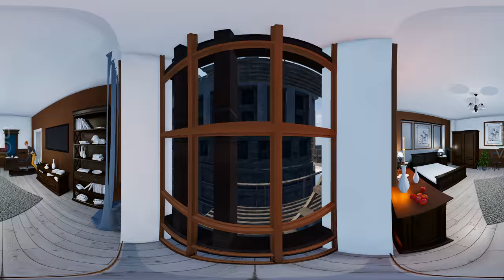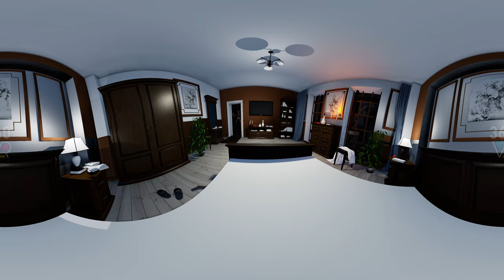360° ESCAPE ANGRY GIRLFRIEND - Epic Rooftop Parkour Roller Coaster VR 360 Video 4k ultra hd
Dive into an adrenaline-fueled VR 360 video experience as you escape an angry girlfriend in our epic rooftop parkour roller coaster ride! This 360° Virtual Reality (VR360) experience, available in 4k ultra hd, offers a 360 view video like no other.

Our 360 video movie begins on a late morning, rudely awakened by the ringing of a phone. The wrathful voice of your girlfriend echoes: "Do you know what day it is? Where are you? You're an hour late!" With a swift retort, you hang up, only to be abruptly greeted by your irate GF bursting into the room.

At the 10-second mark, we escape through a window, shattering glass, and bolt up a fire escape to the rooftop. Once on the rooftop, your girlfriend emerges from the door you just fled from. The chase is on! You leap over ventilation units, perform a salto, and continue your escape across the neighboring rooftops, even scaling walls in parkour fashion.

This thrilling 360° VR video, reminiscent of a 360 roller coaster, will have your heart racing as you traverse thin wires across buildings, perform daring stunts, and even hitch a ride on the roof of a moving bus. All is captured in a breathtaking 360 4k video ultra hd, immersing you in the awe-inspiring 3d view of the cityscape.

However, the climax is far from over. Just when you think you've shaken her off, you turn to see her emerging from a hatch on the bus. In a desperate bid to escape, you leap onto a nearby building, scaling up the facade using window sills and ledges. But there's nowhere left to run - towering skyscrapers are all that lie ahead.

At the one-minute mark, the roller coaster of emotions peaks as you find yourself teetering on the edge of a high-rise, your relentless girlfriend closing in. In a heart-stopping moment, you slip and fall... only to awaken in your bed to the familiar ring of your phone as the video started.

This YouTube 360 degree video gives a whole new meaning to the fear of heights and the term 'furious girlfriend'. Whether you're a parkour enthusiast, a lover of three sixty videos, or simply enjoy a good 360 video funny, this roller coaster VR video 360 adventure is sure to leave you on the edge of your seat!

Written by Chatsonic
Animation is created by Bright Side VR 360